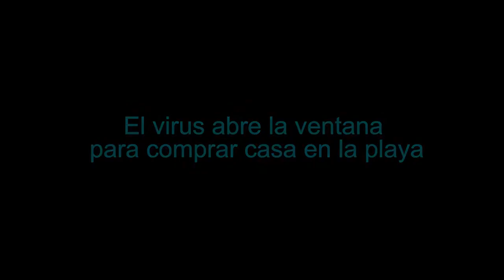El virus abre la ventana para comprar casa en la playa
Cádiz, Sevilla y Marbella se mantienen como los municipios más caros para comprar una vivienda en Andalucía. Los precios de sus metros cuadrados, que superan los 1.900 euros, han registrado descensos más fuertes que el resto de la comunidad durante la pandemia. Aún así, estos no han sido tan pronunciados como para hablar de un desplome en la zona.

👉  Lee la información completa: URL de la noticia en cuestión